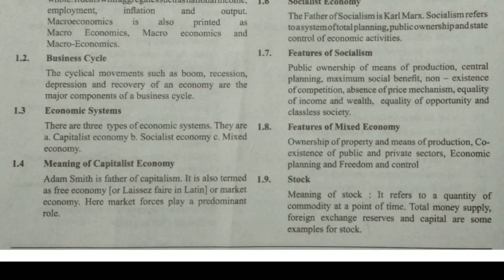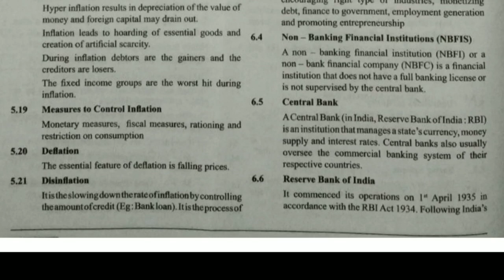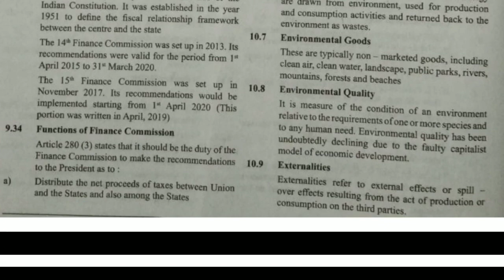12th Std Economics Important Questions MKS TAMIL FRIENDS